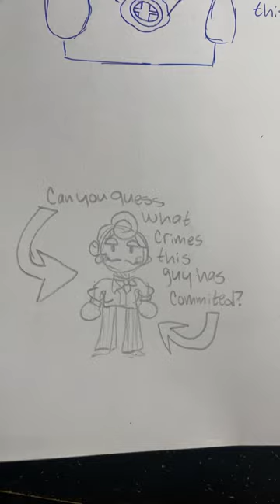Wilbur Soot, Tallulah the Egg, and Wally Darling | Sketch Book Glow Ups 6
Tallulah is best egg

HoYoLAB: @Cookie Crumbs